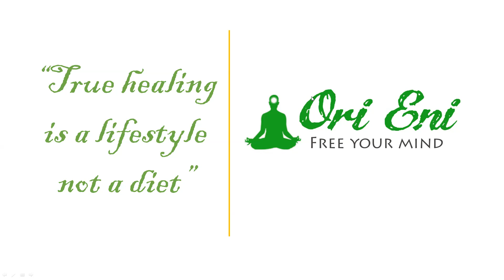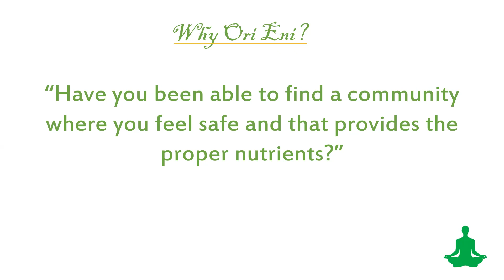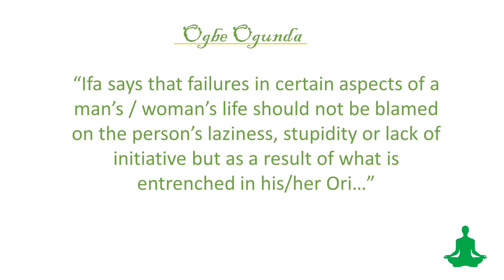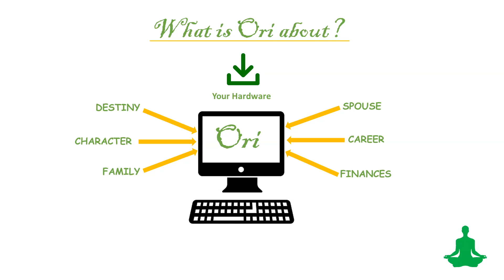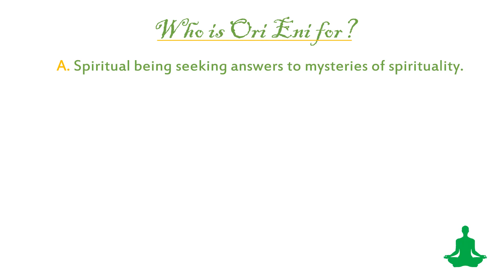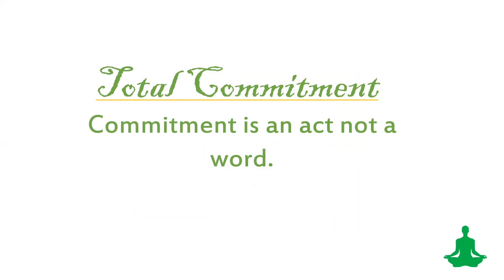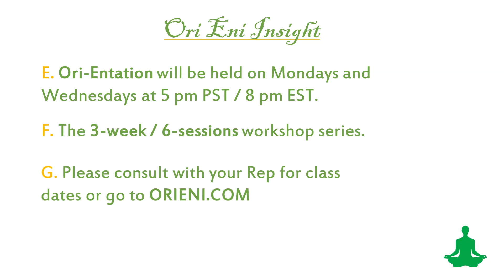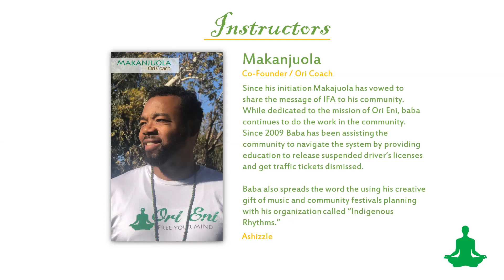Sowing Sessions Presentation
Ori Eni believes that we must sacrifice our past in order to embrace our future with a clear mind.

That sacrifice includes Sowing the experience that no longer serves us to the earth so that Olodumare can Sprout the Ire in our life that is meant for us.

Please listen to this live presentation of our 3-Week Course titled "Sowing Sessions."